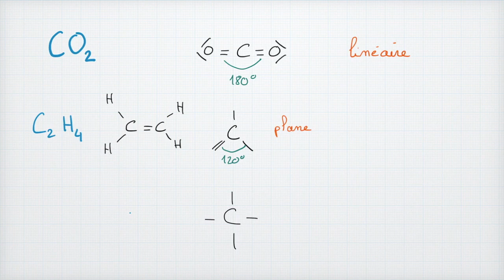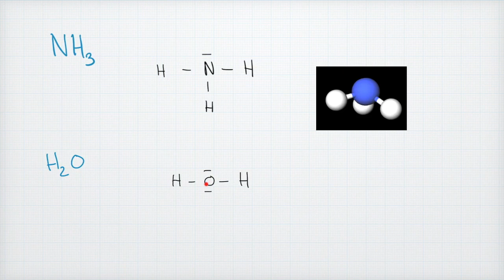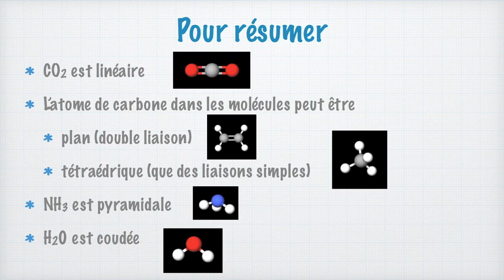Géométrie de molécules usuelles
Bienvenue sur la chaîne de Profcoudert, la chaîne qui vous explique vos cours de physique et de chimie de façon simple et claire.

En chimie, on manipule des molécules. Et mieux on les connait, plus c'est facile de réussir les exercices de contrôle, par exemple. Cela passe aussi par connaître leur géométrie. Dans cette vidéo, j'explore 5 molécules dont la géométrie est à connaître. En connaissant ces molécules-là et uniquement celles-là, vous réussirez plus de trois-quart des exercices de chimie sur la géométrie de molécules.